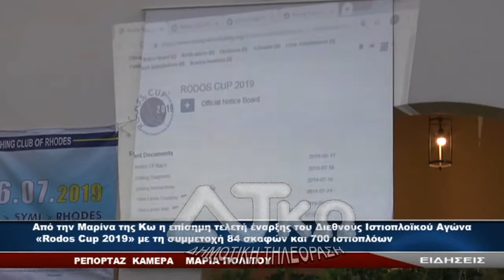ΔΕΛΤΙΟ ΕΙΔΗΣΕΩΝ 22/7/19